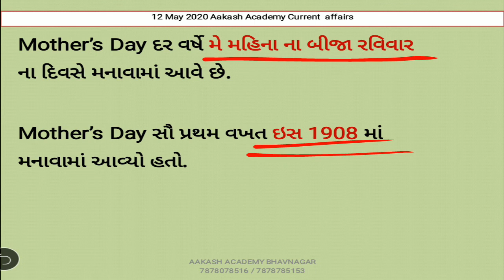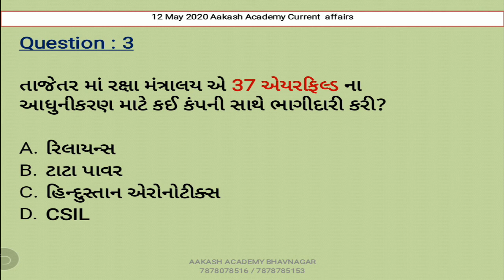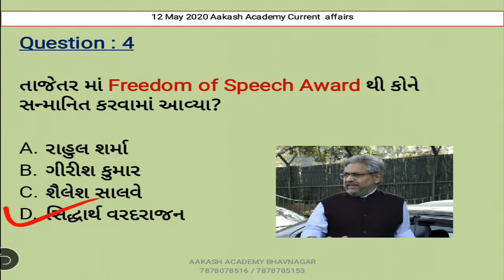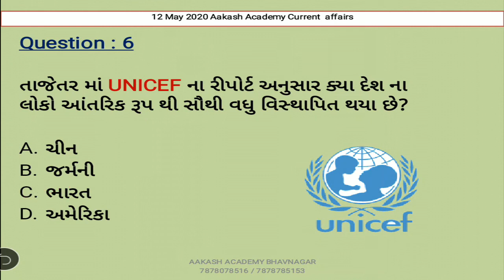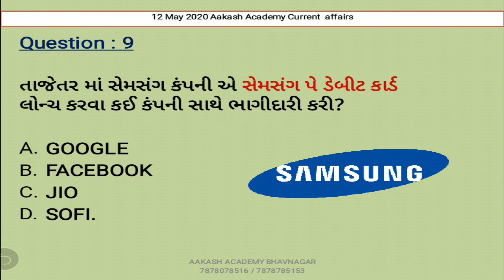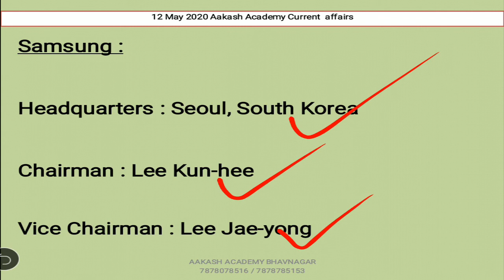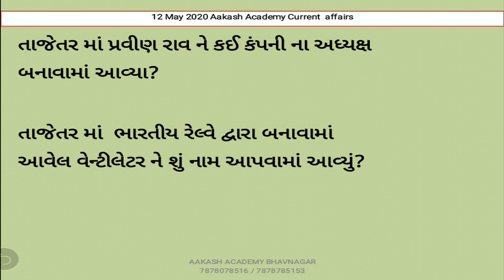12 May 2020 Current Affairs in Gujarati | Daily Current Affairs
12 May 2020 Current Affairs in Gujarati | Daily Current Affairs  | Current Affairs In Gujarati

About this channel :

BANK PO,
SSC,
RAILWAY,
MBA,